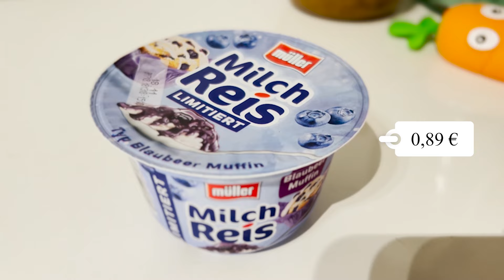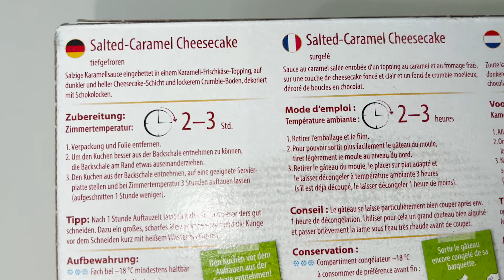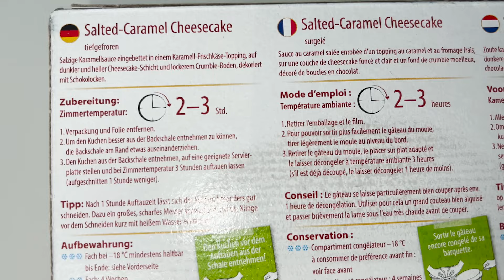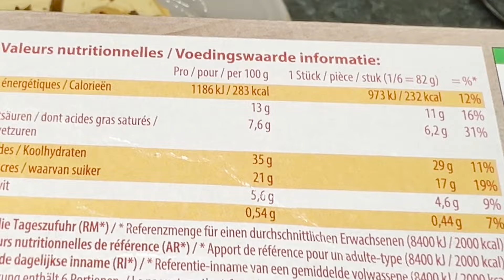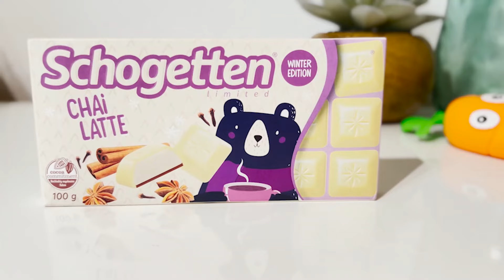Die Neuesten Food Neuheiten: Entdecke Deine Neuen Favoriten! 😍 | Food News November 2024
Diese Food Neuheiten musst du probieren. Es gibt Neuheiten aus dem Supermarkt! Ich probiere die neue Coppenrath und Wiese Salted Caramel Cheesecake, Müller Milchreis Blaubeer Muffin, Werthers Original Pumpkin Spice Soft Caramel, Funny-Frisch Chitos Chili Cheese, Schogetten Chai Latte. Ich teste Food Neuheiten im November 2024 aus dem Supermarkt wie Rewe, Kaufland und Edeka. Food News. Diese Food Review beinhaltet mega leckere Food Empfehlungen. Taste Test. Neu im Laden. Neu im Supermarkt. Neue Lebensmittel. Neue Sorten. Leckere Neuheiten! Winterliche Sorten

Gern auch ein Kommentar, denn ich freu mich immer sehr von euch zu lesen :)